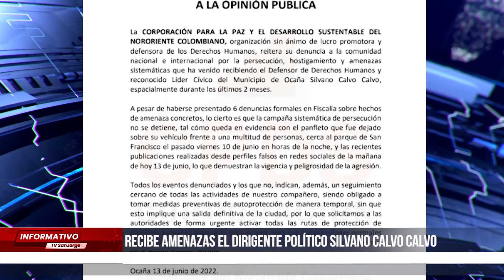Recibe amenazas el dirigente político Silvano Calvo Calvo